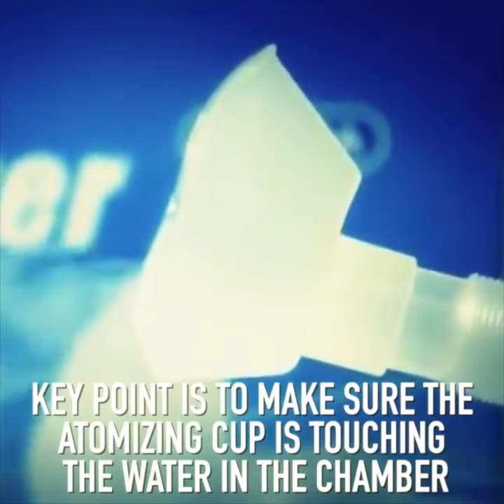Portable Nebulizer Ad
Are you tired of not being able to breath as easily and clearly as you once could?

BREATHING SHOULD NOT BE A STRUGGLE!

Finally there is a SIMPLE and EASY solution that can instantly clear up your sinuses and give you back your ability to take deep, full breaths with ZERO struggle.